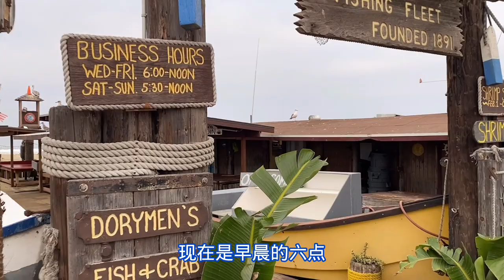洛杉矶大家早期排队买海鲜的地方在哪？已经开了130年了！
微信：remaxla